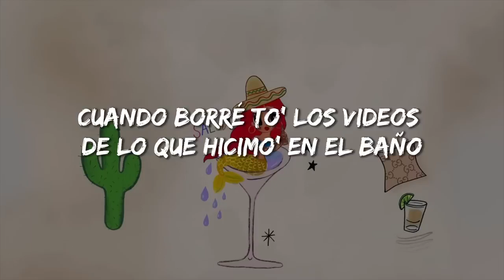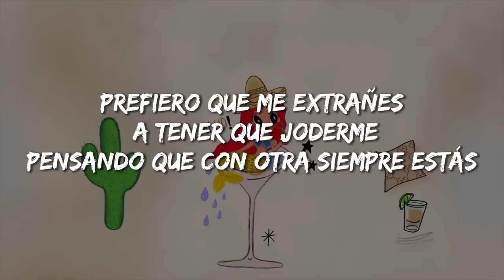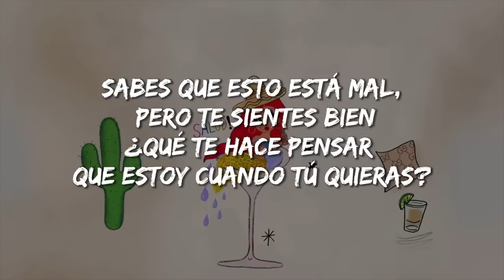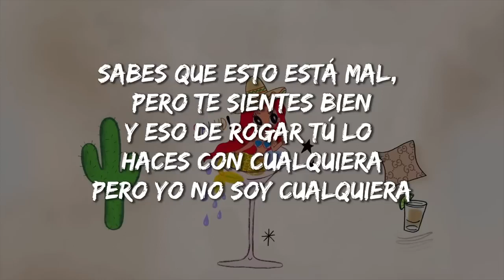KAROL G - Gucci Los Paños (Letra/Lyrics) [1 Hour Version]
KAROL G - Gucci Los Paños (Letra/Lyrics)
[Letra de "GUCCI LOS PAÑOS"]

[Verso 1]
Me decidí a empezar de cero
Y ahogar por fin las penas que tú me tenías cargando
Me tomé doscientas copas y las lagrimas bajando
Ya comprendí que el amor se da y no se anda rogando
Después de perderme, to's dicen que eres el pendejo del año
Me salió caro llorar porque decían Gucci los paños
Cuando borré to' los videos de lo que hicimo' en el baño
¿Pa' qué revivir lo que un día fue, si ya no te еxtraño?
Vete y no me hagas más daño

[Coro]
No sé porqué putas mе pides que vuelva
Si fuiste tú el que mandó esto pa' la mierda
Sabes que esto está mal, pero te sientes bien
¿Qué te hace pensar que estoy cuando tú quieras?
No sé porqué putas me pides que vuelva
Y eso de rogar tú lo haces con cualquiera
Pero yo no soy cualquiera

[Verso 2]
Te fuiste y ya yo te olvidé, eso es lo que hoy te mata
Y así como te quise ayer, hoy ya no eres una persona grata
El karma las cobró por mí y de esa mierda nadie te rescata
Las noches que por ti sufrí no me las paga ni toda tu plata
Así de repente vuelves a llamarme
Que ya fue suficiente y que por mí cambiaste
Prefiero que me extrañes a tener que joderme
Pensando que con otra siempre estás

[Coro]
Y eso de rogar tu lo haces con cualquiera